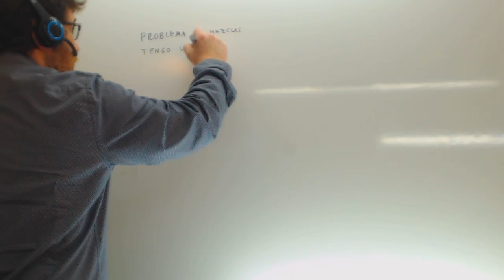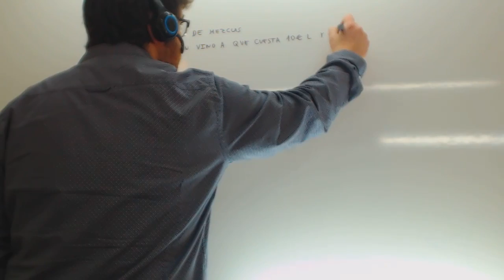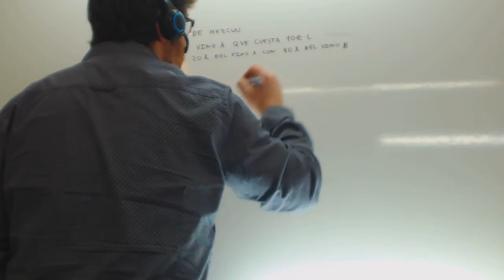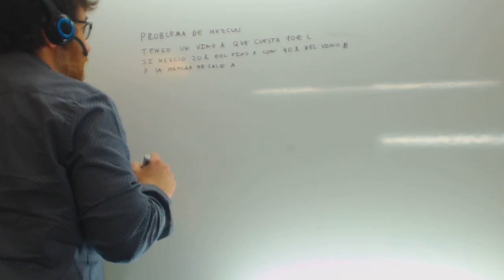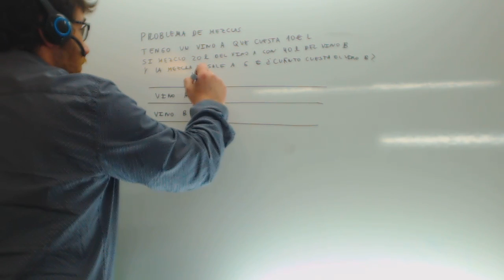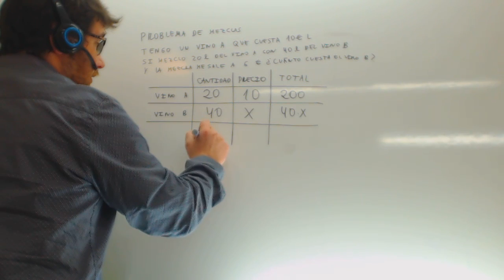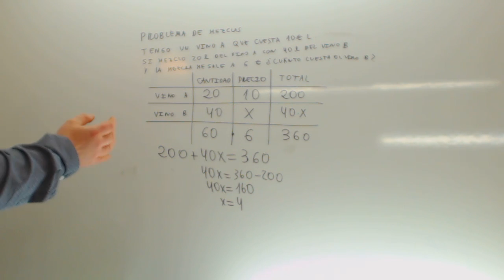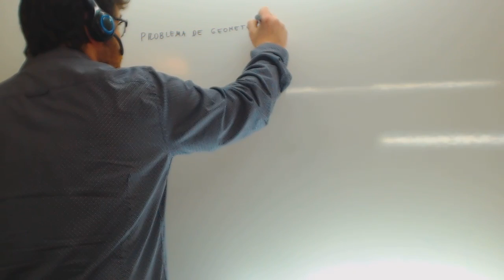Problemas de ecuaciones Mezclas Matematicas 2 ESO Academia Usero Estepona